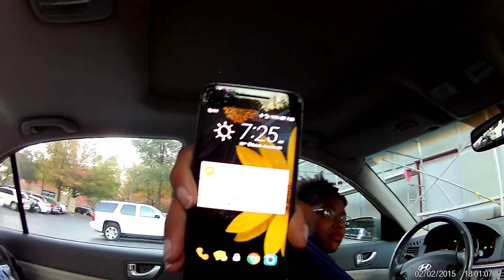2016: Videos We Love!!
We loved everything about 2016, especially the MANY videos, songs, and artists that we encountered!!!

ValerieWhite123, TinyRedToy, AwwUMadeMeInk